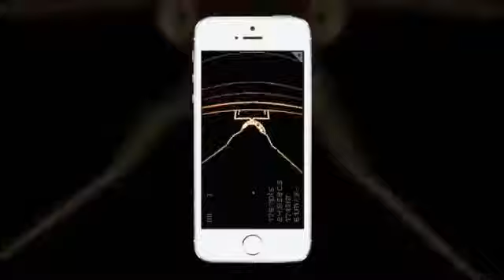FOTONICA iOS Launch Trailer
An incredibly trippy first person runner